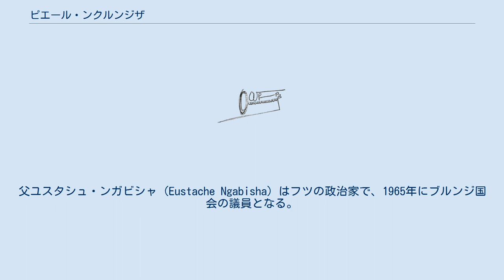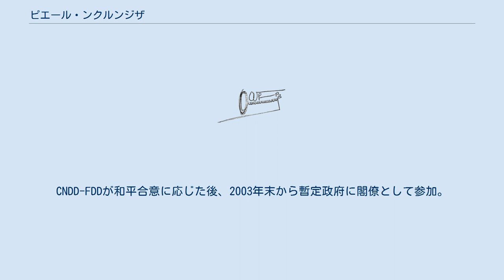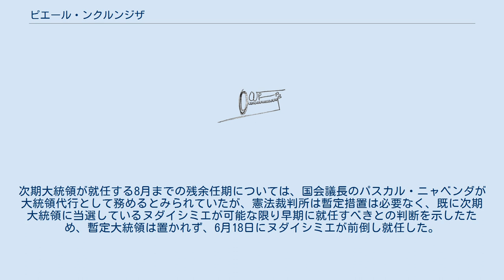ピエール・ンクルンジザ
ピエール・ンクルンジザ（Pierre Nkurunziza, ヌクルンジザとも、1964年12月18日 - 2020年6月8日）は、ブルンジの政治家。
第9代大統領を務めた。
フツ。
フツ系出身としては選挙で選ばれた2人目のブルンジ大統領となる。
また1993年からのブルンジ内戦後、最初の民主的な選挙（間接選挙）による大統領である。
 2006年6月10日、ノルウェー・フレドリクスタにて 首都ブジュンブラ生まれ。
父ユスタシュ・ンガビシャ (Eustache Ngabisha) はフツの政治家で、1965年にブルンジ国会の議員となる。
のちに2州の知事を歴任するが、フツの虐殺が起きた1972年に殺害された。
母はツチである。
 ピエール・ンクルンジザはンゴジ県で初等教育、ギテガで中等教育を受け、ブジュンブラ大学で教育とスポーツを専攻、1990年に卒業。
卒業前は、初等学校および中等学校の教師を勤めた。
 メルシオール・ンダダエの暗殺による1993年のブルンジ内戦勃発時には、ブジュンブラ大学の講師。
1995年から反政府闘争に参加。
フツ系の反政府武装集団民主防衛国民会議/民主防衛軍 (CNDD/FDD) の兵士となった。
 後に IRIN のインタビューに応じて反政府闘争に入ったいきさつをこう語っている。
「キャンパスがツチに襲われ200人の学生が殺された。ツチは私も殺そうとした。彼らは私の車を撃ったが、私は逃げた。彼らは私の車にかすった。それからCNDD-FDDの兵士になった。我々は戦争を強いられたのであり、我々が戦争を始めたわけではないのだ」 1998年にCNDDとFDDは分裂し、2001年にンクルンジザはFDD司令官ジャン＝ボスコ・ンダイケグルキエ (Jean-Bosco Ndayikengurukiye) を倒して主流派となり、CNDD-FDDの指導者となる。
CNDD-FDDが和平合意に応じた後、2003年末から暫定政府に閣僚として参加。
2005年7月に行われた国政選挙で、上院・下院とも政党となったCNDD-FDDが勝利し、8月19日、上下院議員による選挙で、圧倒的な大差により大統領に選出され、2005年8月26日、正式に大統領に就任した。
2010年6月28日の大統領選挙では対立6候補が全員選挙をボイコットし、再選された。
 2015年4月、3期連続の大統領職を目指すと宣言したことにより抗議デモが発生している。
7月21日、野党がボイコットする中で行われた大統領選挙で当選し、3期目に入った。
反大統領派は3選を禁止する憲法に違反するとして批判しており、アメリカ合衆国のジョン・ケリー国務長官は選挙を非民主的と批判した。
 大統領3選後は、反対勢力を弾圧するなど強権的な政策を進め人権団体などに批判されたが、地方部を中心とした強い支持を維持し続けた。
2018年には、憲法の大統領多選制限規定を問う国民投票を実施。
70%を上回る支持を獲得して最長2034年までの在職を可能とした。
結局、2020年5月20日の大統領選挙には出馬しなかったが、同じCNDD-FDD党首のエヴァリステ・ヌダイシミエが当選しており、ンクルンジザが今後も影響力を行使すると考えられていた。
 しかし大統領退任を2カ月半後に控えた6月6日にバレーボールの試合を観戦後、体調不良を訴え入院。
一時は快方に向かったが、8日に心臓停止により死去した。
55歳没。
なお、ンクルンジザが亡くなる前の5月31日に妻が新型コロナウイルス感染症（COVID-19）の疑いによりナイロビの病院に緊急搬送されており、同じ感染症との見方もあるが因果関係は定かではない。
次期大統領が就任する8月までの残余任期については、国会議長のパスカル・ニャベンダが大統領代行として務めるとみられていたが、憲法裁判所は暫定措置は必要なく、既に次期大統領に当選しているヌダイシミエが可能な限り早期に就任すべきとの判断を示したため、暫定大統領は置かれず、6月18日にヌダイシミエが前倒し就任した。
 宗教はプロテスタント系キリスト教徒で「ボーンアゲイン」を自認する。
1994年に結婚し、妻と息子2人がいる。
兄弟はほとんどが内戦で死亡したが、姉妹1人が生存している。